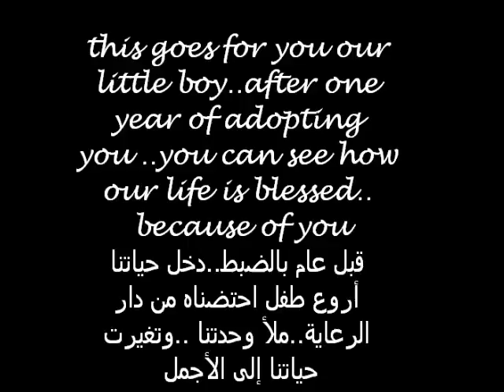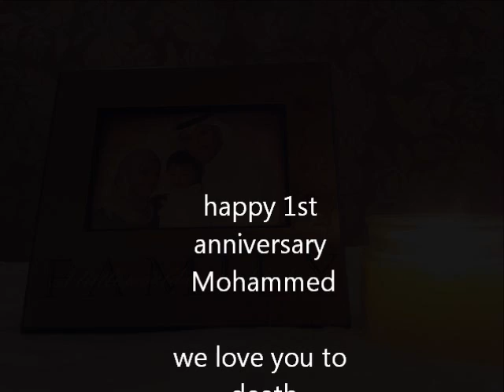happy adoption day hamoodi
our 1st adoption anniversary of adopting our precious baby hamoodi
مرور سنة على احتضان طفلنا محمد ..